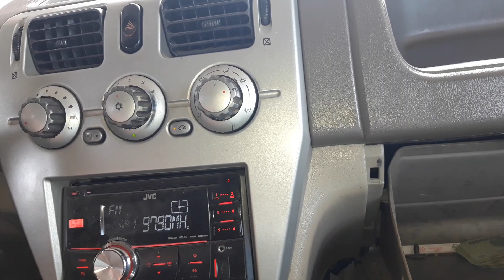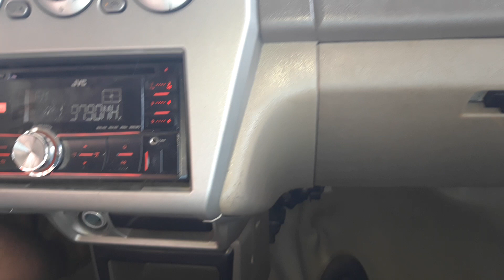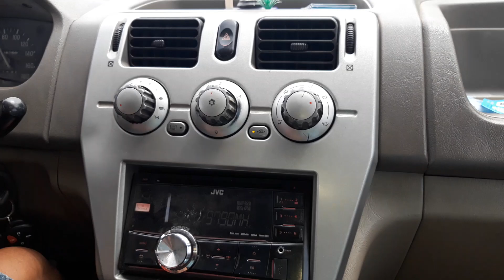Ô Tô Cũ Giá .0988454318 Xe 5 Chỗ Giá Rẻ. XE 7 CHỖ GIÁ RẺ.XE JOLIE GIÁ RẺ 165 TRIỆU XE BAO ĐẸP.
Mua Bán Xe Ô Tô Cũ - 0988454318 MONG BÀ CON ỦNG HỘ VÀ NHỚ ĐĂNG KÝ KÊNH ĐỂ XEM NHỮNG VIDEO MỚI NHẤT NHÉ. CHÚC BÀ CON NHIỀU SỨC KHỎE VÀ MAY MẮN

Tòng Ô Tô: 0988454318  Bên em mua bán và trao đổi tất cả các dòng xe như xe khách 16 chỗ 9 chô xe 29 chỗ va xe du lịch 4 chỗ 7 chỗ 9 chỗ các loại ô tô tải ...cảm ơn tất cả anh chị em và bạn bè gần xa đã ủng hộ em trong thời gian qua rất nhiều mọi thông tin xin bà con anh chị em gần xa gọi điện thông tin trực tiếp đến số điện thoại em 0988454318 hoặc 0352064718 để có giá tốt cửa hàng em nằm ở ki lô mét 125 thị trấn tân phú huyện tân phú tỉnh đồng nai..tất cả các dòng xe bên em bán ra và có thu hồi lại với giá phần trăm trên lệch theo thị trường để có mức giá hợp lý để cho anh chị em lựa chọn thoải mái.xe cũ nhưng chất lượng còn rất tốt,vì bên em luôn chọn uy tín và thương hiệu đặt lên hàng đầu bảo đảm xe cho khách hàng.luôn mang đến cho khách hàng sự hài lòng và tin cậy